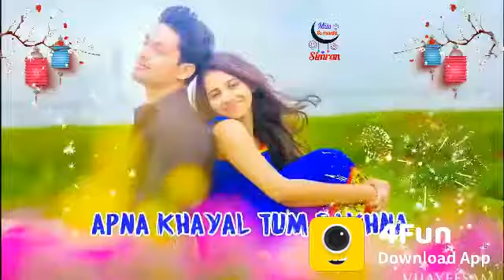Bewafa song Vivek Raj Hajipur